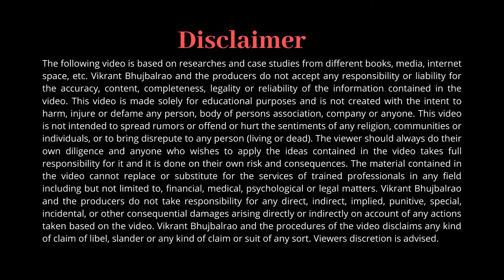Tip Of Marketing | Vikrant Daily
Get a copy of my book, BEFORE YOU JUMP INTO BUSINESS click the link given below :

Enroll for our upcoming Batch, BE YOUR OWN BOSS(Entrepreneurship Development Program)

About Vikrant Bhujbalrao:
Mr.Vikrant Bhujbalrao is a Motivator, Startup Coach, Business Mentor, Entrepreneur, Community Builder, Investor, & Author. Vikrant is a director of a business incubation company, YourSarthi. YourSarthi is into training, mentoring, fundraising, & consulting company, which is managed by a team of 10 extremely passionate people. He has inspired more than 1 lac lives through his high power, motivational sessions, encouraged 1000 students, working professionals & housewives to choose “Entrepreneurship” as their career choice. He has trained 100 aspiring & budding entrepreneurs through their close mentoring & entrepreneurship coaching program, called BE YOUR OWN BOSS. He has mentored 100 Startup Founders & consulted around 5,000 innovative startups on a 1 on 1 basis in the past 5 years.
He has evaluated 10,000 startup ideas & advised them in their validation, business planning, leadership & marketing strategies. Vikrant being a 1st generation entrepreneur, jumped into business without any guidance or family business background & also failed to on-board any mentor/coach in his earlier ventures, losing a lot, Coincidentally, he landed up in a job where he was again responsible for helping entrepreneurs & taking them to the next levels.

He observed 99% aspiring & budding entrepreneurs committing the same mistakes which he & his co-founder also committed.
So, he decided to help Entrepreneurs with the right guidance at the right time & create a robust ecosystem for Entrepreneurs, especially for Marathi manus.

Vikrant observed a lot of people are not aware of ‘Entrepreneurship’ as a rewarding career choice.
He also witnessed many people jumping into business without a mentor or right knowledge & then fail.
Vikrant & his team are on a mission to create 500 right Entrepreneurs by 2025!
He is regularly invited as a keynote speaker to various startup conferences, forums, panel discussions, top engineering & MBA institutes like COEP, MIT, VIT, VIIT, PICT, Indira, MITCON, Modern, D Y Patil.
He has delivered 500 power talks, sessions, workshops & training programs.

He also contributed to the society by ‘not-for-profit’ initiatives like 111 Startups, Women Empowerment, Rural Entrepreneurship Empowerment & Lets GTG for connecting startups.
MBA from a top institute, PUMBA, Pune University, MBA Dept.
Worked with MNCs & Startups like Kelloggs, Mobisoft across industries like FMCG, IT, IPR, Incubation, traveling pan India, handling teams & meeting more than 1million lives in the past 15 years.
Govt. Certified Startup Coach.
Govt. Certified REBT Trainer.
Govt.Certified Digital Marketer.
Trained in Art of Living.
Trained in Happy Thoughts(Tej Gyaan Foundation).
Trained in Life Leadership Programs by Chrysalis Business Solutions.

Spirituality Training in Bhagwat Gita & ancient scriptures like Vedant Academy by Parthasarathy.